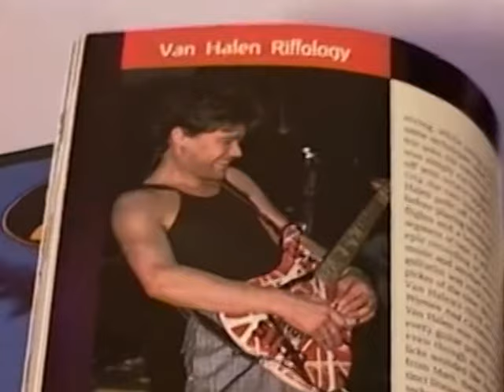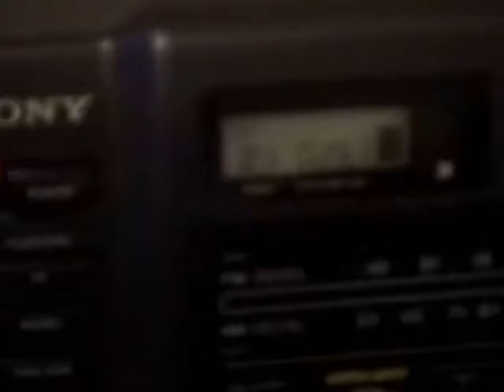RDMVTL 1601 ~ 3/2 & 5 /1997 {MY STORY} LIVING , LOVING , WORKING @ ENDICOTT , NY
STUDIO 10 ~ A few moments at the room , watching some KISS videos  and reading some Guitar mags...A view of the photo my girlfriend Jess gave to me. Her mom took the photo.
I had to put a different track on this because of Copyrights...
(G)